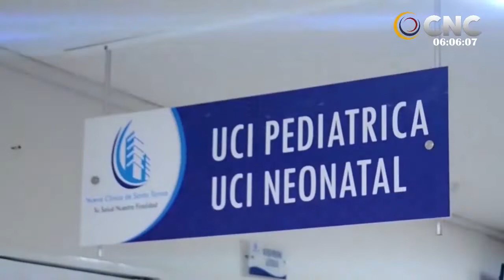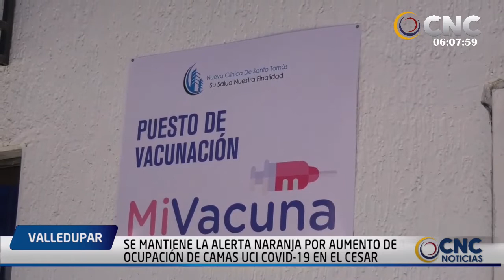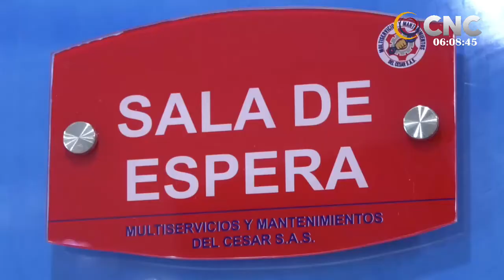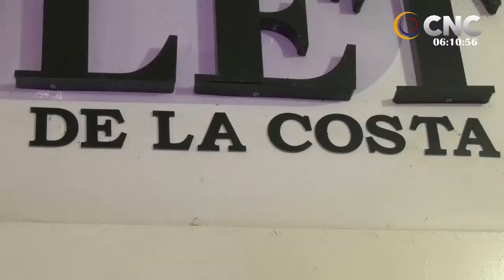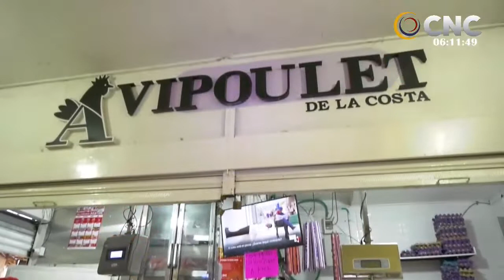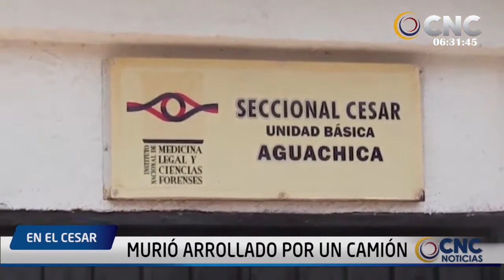CNC NOTICIAS VALLEDUPAR EMISIÓN CENTRAL 5 ABRIL 2021